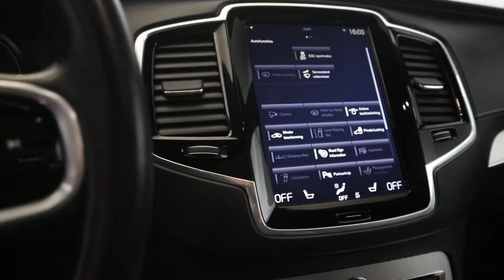Volvo XC90 T8 Bomvol!